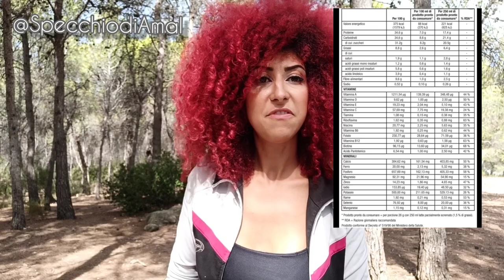COME PERDERE PESO (MASSA GRASSO) 7kg in 40gg SENZA SACRIFICI SENZA DIETA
Ciao bella gente.avete provate di tutto senza riuscire a perdere peso? allora guardate questo video.

Ho perso 7 kg in 40 gg senza dieta ne allenamento. Per questo ho deciso di condividere con voi questa scoperta meravigliosa che mi ha cambiato la vita.
tutto comincia con una chiacchierata con la mia amica in qui abbiamo parlato di tutto e di piu fiche siamo arrivati al fatto che ultimamente ero stanca svogliata e senza energia. allora lei mia consigliato questo smoothie nutritivo che contiene un sacco di vitamine e proteine vegetali (sapendo che sono vegetariana) che mi aiuta a darmi un po di energia.
e grazie a questo prodotto non solo mi ha dato energia e forza ma anche mi ha aiutato a perdere un sacco di massa grassa totale di 7 kg in 40gg
ho perso tutta la massa grassa e ovviamente anche la cellulite e la pancia solo grazie a questo Smoothe che prendo 1 volta al giorno al posto della colazione.
sono molto contenta sia dalle risultato fantastico di avere un fisico asciutto sia della forza fisica che mi ha datto.
hierba life nutrition ti cambia la vita
a meno di 1.20 € al giorno ho un corpo asciutto sano.

Per qualsiasi informazione o richiesta contattatemi sulla mia pagina Instagram
@specchiodiAmal e facebook

Questi sono alcuni dei miei video

Vi racconto la mia esperienza con @hierbalife :
mi ha contattato un amica mia che vive qua a Valencia ad andare la mare per passare del tempo insieme, infra-tempo abbiamo parlato del piu e meno gli ho raccontato  che sono molto stanca e che non ho mai forza e lei mi ha consigliato di usare questo prodotto per darmi piu energia.
allora ho cominciato ha usarlo solo per curiosità ma mi ha cambiato la vita, mi sentivo con piu energia con piu forza di lavorare e con piu voglia di fare, infatti ho cominciato ad andare in montagna e affare lungue camminate con la mia cagnolina.
fino un giorno ho deciso di pesarmi e ho notato che ho perso 3 kg in giro  di pochissimi giorni allora dopo un mese mi sono pesata e ho perso altre 3 kg ripeto senza fare nessun sforzo fisico ne andare in palestra (non poter andare perla storia del covid19) solo bevevo il mio soothie al mattina andare a lavorare come il solito e fare le mie camminate giornaliere con la mia cagnolina.
dopo 40 giorni dall'inizio dell'uso ho scoperto che ho perso 7kg di massa grassa e ho raggiunto un peso forma perfetto di 52kg ero felicissima. per questo ho deciso di condividere con voi la esperienza personale, spero chi vi sono stata molto utile